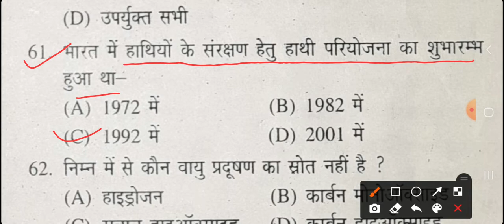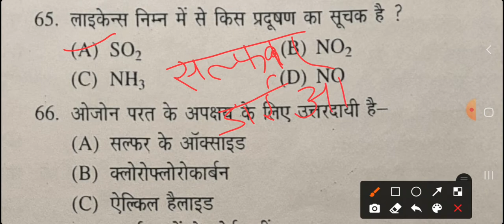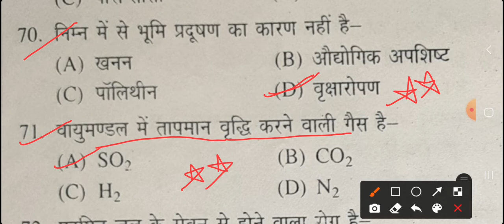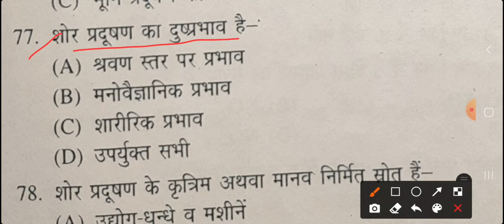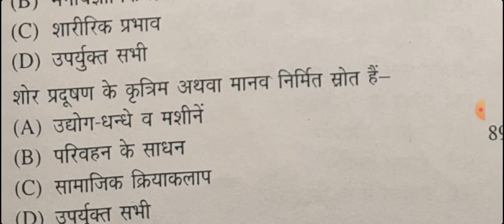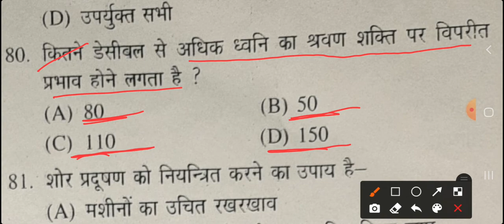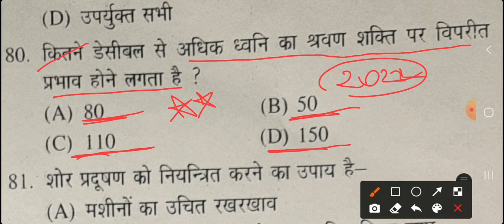Excellence & Modal School Exam|2022| Environment पर्यावरण |Important Questions |Part-4| Hindi Medium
Excellence & Modal School Exam|2022|Environment पर्यावरण|Important Questions |Part-4| English Medium

English medium
English medium
English medium
English medium
English medium

पर्यावरण Environment Excellence & modal school entrance exam उत्कृष्ट विद्यालय एवं मॉडल स्कूल part - 2 direct

target top10  merit list excellence and modal school entrance exam  excellence by aps sir